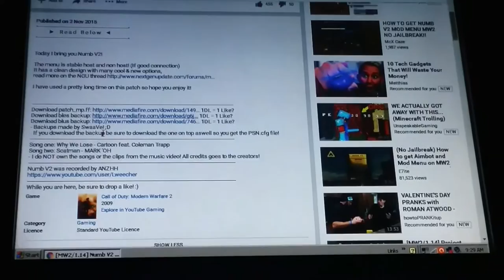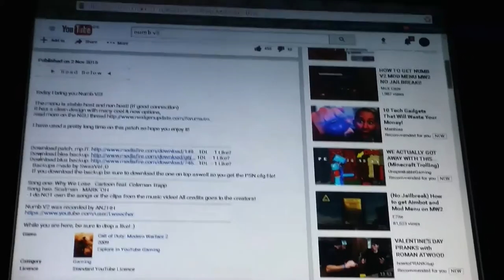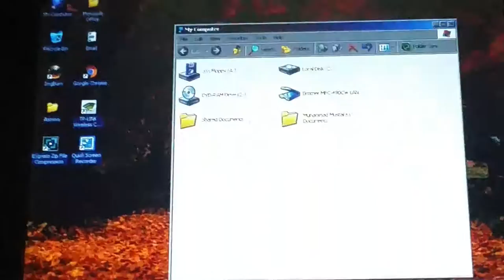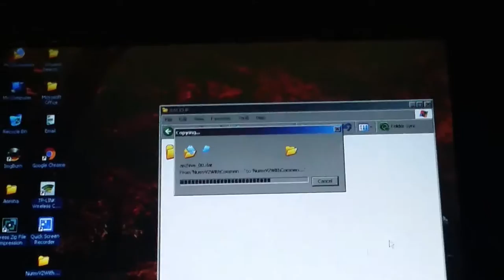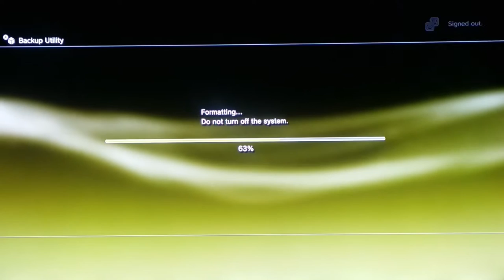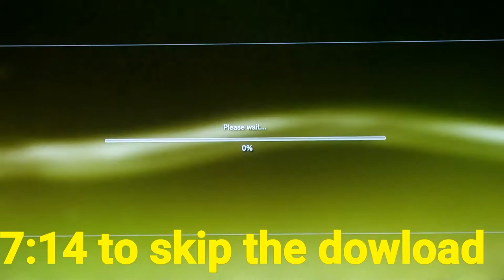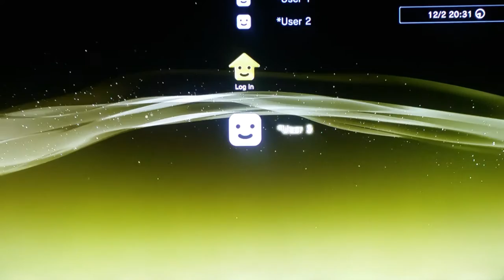How to get numb v2 on MW2 TUTORIAL